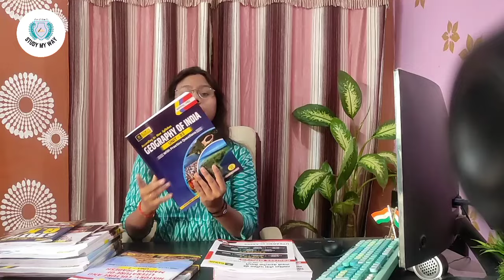Utkarsh Classes MPPSC Prelims Notes 2025 - 26 Hindi / English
📚 Get Exam Updates & Free Study Material!
Join us on Telegram for the latest updates, study materials, and resources!
👉 StudyMyWay Telegram Channel

🚀 Access All Exam Materials & Notes for Various Competitive Exams:

👉 Prarambh Book Gallery Telegram Channel
Join for FREE PDFs & Sample Notes for UPSC, MPPSC, State PCS, SSC, Railway, Bank, and All One-Day Exams:

📦 Order Study Material & Books with All India Home Delivery:
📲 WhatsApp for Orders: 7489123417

Drishti ias economic book unit 6 :

Purchasing link :
MPPSC Mains Paper 4 Ethics Part A :
Part B

MPPSC Mains Paper 5 Hindi Book

MPPSC Mains Previous years Paper Book

MPPSC Mains Previous Year Paper Book

TMH Best MP GK Book For MPPSC :

तथ्य बाण MP GK Book:

MPPSC Pre + Mains Previous year paper :

MPPSC Mains solved previous year paper